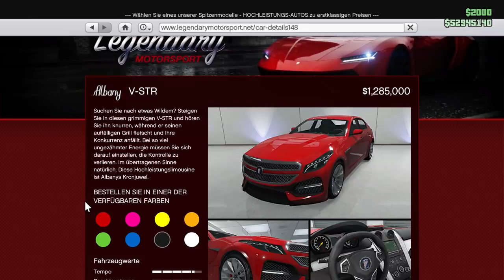💎🛠Stärkster Caddy Benzer!💎🛠 ALBANY V-STR Tuning + Test! [GTA 5 Online Casino Heist Update DLC]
Im "💎🛠Stärkster Caddy Benzer!💎🛠 ALBANY V-STR Tuning + Test! [GTA 5 Online Casino Heist Update DLC]" Tipps Und Tricks Video, zeige ich euch das Tuning und den Test vom neuen Luxus Sportwagen/Limousine Albany V-STR (Mercedes S-Klasse Coupe 2014, S-Klasse Limousine 4 Türer 2014, E63 AMG S/E-Klasse, Cadillac CTS-V 2019, CTS-V Race Car 2005) in der Los Santos Customs Tuning Werkstatt mit allen Tuningteilen bzw. Customizations! Dazu noch Real Life Anspielungen, Unnützes Wissen + Mehr!
Der V-STR ist Teil vom neuen The Diamond Casino & Resort Heist Update DLC in Grand Theft Auto 5 Online!